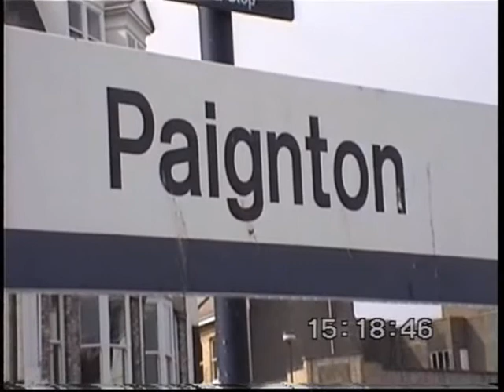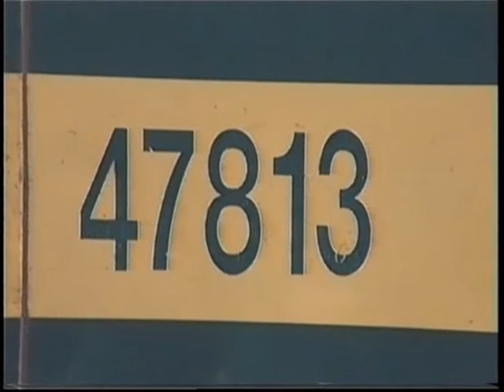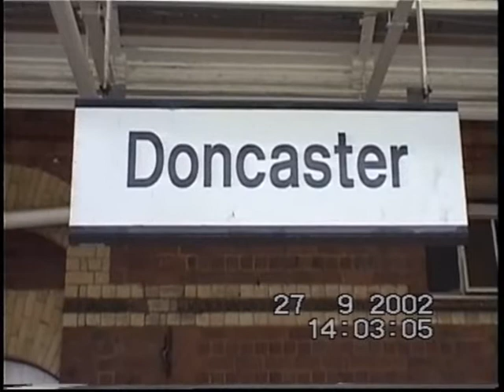Paignton & Donny 2002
Diesel locomotives